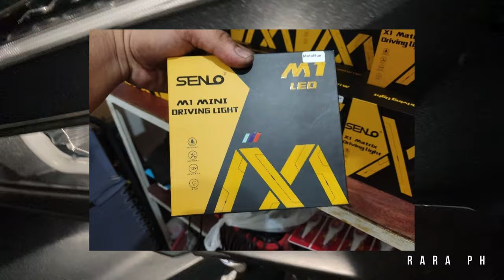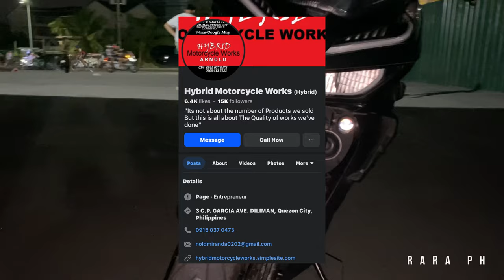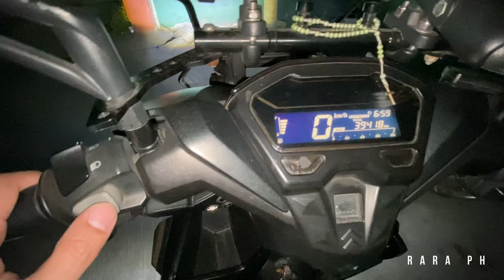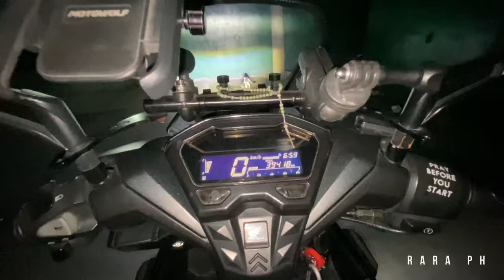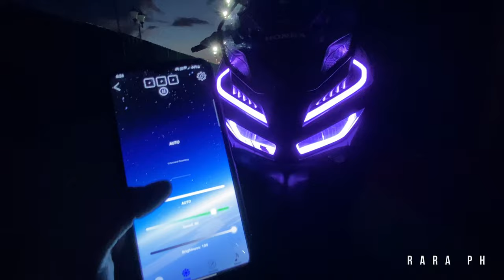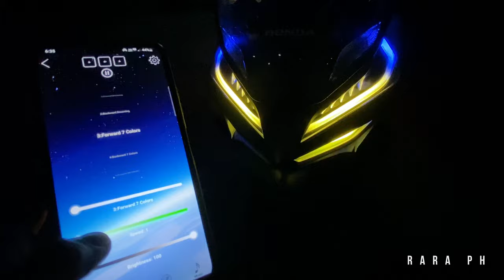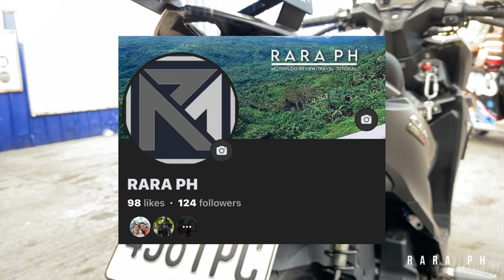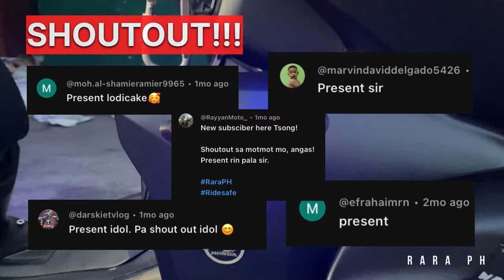Honda Click 125i Motor Lights Setup + Seger Dual Loud Horn | Hybrid Motorcycle Works | RARA PH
Honda Click 125i Motor Lights Setup + Seger Dual Loud Horn | RARA PH